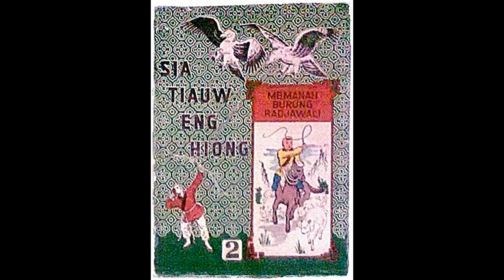Seri Cerita Silat Pendekar Pemanah Rajawali Jilid 2